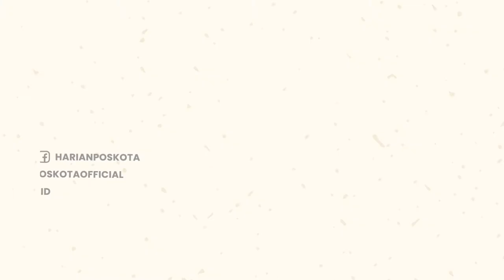Ngeri! PT. Plastik Injection Indonesia Dilahap Si Jago Merah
PT. Plastik Injection Indonesia (PT.PII) di Kel. Curug Kulon, Kec. Curug, Kab. Tangerang hangus terbakar.

Insiden tersebut terjadi pada hari Senin (19/9/2022) sore.

Diduga, kebakaran terjadi karena pabrik tersebut sempat tersambar petir.

Salah satu warga Murdi mengatakan api kemudian membesar saat hujan mengguyur wilayah tersebut.

Untungnya, tidak ada korban jiwa dalam peristiwa tersebut.